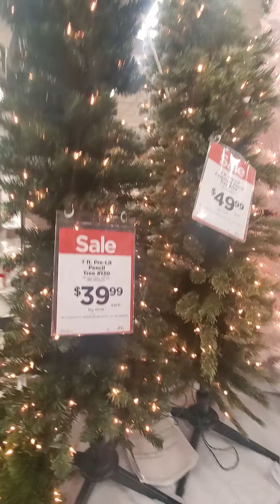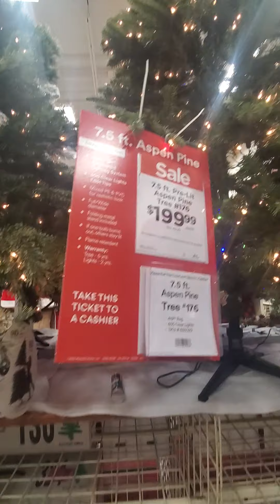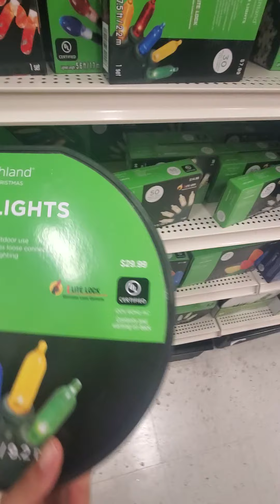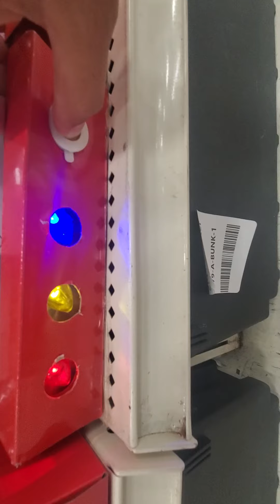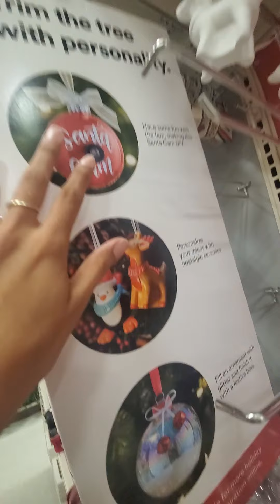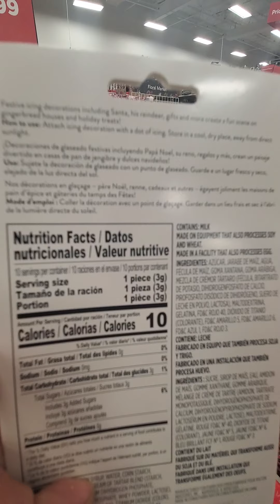Navidad en Michaels !!